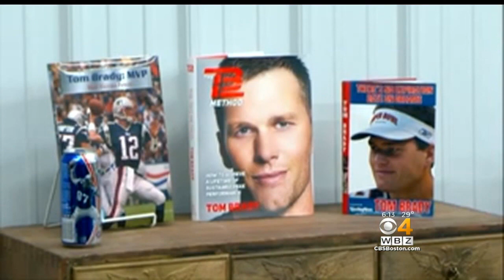Brady's Minnesota Family Excited About Super Bowl Homecoming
Tom Brady spent part of his childhood in Browerville, Minnesota. WBZ-TV's David Wade reports.